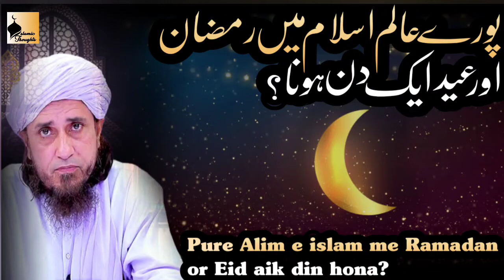Pure Alim e islam me Ramadan or Eid aik din hona? | Islamic Thoughts | Mufti Tariq Masood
Ap k Masail or un ka hal by Mufti Tariq Masood
Pure Alim e islam me Ramadan or Eid aik din hona?

Jazak Allah🌸🌸🌸